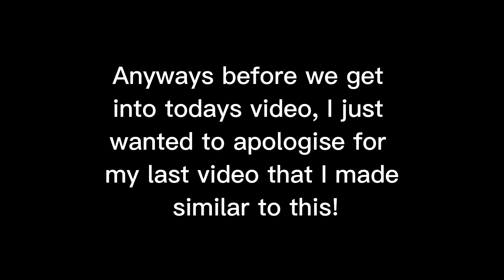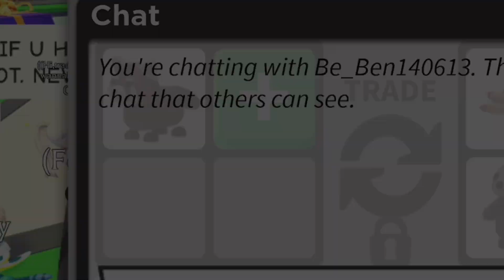Seeing offers for my fly ride hedgehog🦔😯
Hey guys, hope u guys are having a great day!

In todays video I’m going to be seeing offers for my fly ride hedgehog!
Also I’m super close to 100 subs, should I do a giveaway? Xx